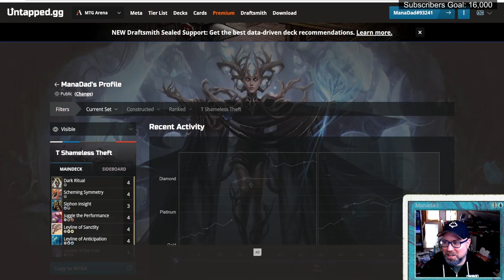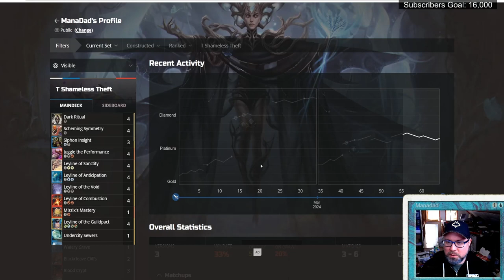DECK SWAPPING JANK! 🌊💀🔥 Juggle the Performance Combo Deck | MTG Arena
MTG Arena Timeless decks are built to win unfairly. So what if we swapped decks with the opponent and gave them the worst deck ever? Thanks to the new Alchemy card Juggle the Performance, we can! Let's see what deck swapping jank happens when we take this Juggle the Performance Combo deck to the MTG Arena Timeless ladder! This Grixis deck has to be one of my favorite MTG Timeless Combo decks!

Mono Black Chris' video, I CREATED THE WORST DECK POSSIBLE, NOW ITS YOURS! Timeless Juggle The Performance Combo MTG Arena

00:00 Intro and Deck Tech
03:31 Game 1
15:18 Game 2
36:25 Wrap-Up with Win-Rate stats

I played Magic: The Gathering as a kid. Now I'm back in the game as a dad! My goal is to help new and experienced players alike to improve their skills. I keep a running commentary on card evaluations, deck building and gameplay strategy.

Please chat about any part of the video in the comments and I will gladly respond with my thoughts or answers!

Some of my influences in the world of Magic the Gathering are Covert Go Blue (CGB), Chris at Mono Black, the whole Channel Fireball Crew -- especially Saffron Olive, Crim the Asian Avenger and Brewer's Kitchen -- MTGNerdgirl, Ashlizzle, Reid Duke, The Command Zone, Aspiring Spike and many more!

*** DECK LIST ***

About
Name Timeless Shameless Theft - Starring Juggle the Performance

Deck
2 Blackcleave Cliffs
3 Blood Crypt
4 Bloodstained Mire
4 Dark Ritual
3 Forsaken Crossroads
4 Juggle the Performance
4 Leyline of Anticipation
4 Leyline of Combustion
4 Leyline of Sanctity
4 Leyline of the Guildpact
4 Leyline of the Void
1 Mizzix's Mastery
4 Nykthos, Shrine to Nyx
1 Raucous Theater
4 Scheming Symmetry
3 Siphon Insight
4 Sulfurous Springs
1 Undercity Sewers
1 Watery Grave
1 Xander's Lounge

Sideboard
1 Approach of the Second Sun
1 Atraxa, Grand Unifier
1 Boromir, Warden of the Tower
1 Farewell
1 Griselbrand
1 Krosan Grip
1 Loran of the Third Path
1 Portal to Phyrexia
1 Tormod's Crypt

*** SUPPORT MANADAD ***

Want your own copies of these cards? Buy from TCGPlayer!

Catch ManaDad playing live on Twitch. The channel is called ManaDad_MTG and can be found

*** COLOPHON ***

Unofficial Fan Content permitted under the Fan Content Policy. Not approved/endorsed by Wizards of the Coast. Portions of the materials used are property of Wizards of the Coast LLC.